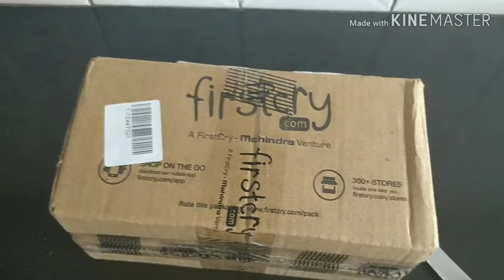My daughter's 3rd Birthday Volg 2019.Hawan, Masti, lunch,cake 🎂 indianvloggerbulbul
hello friends

23 April 2019 pihu's birthday vlog.

bye bye
take care 😊